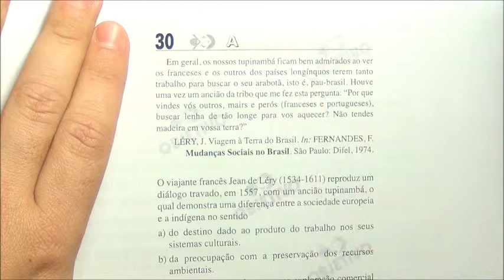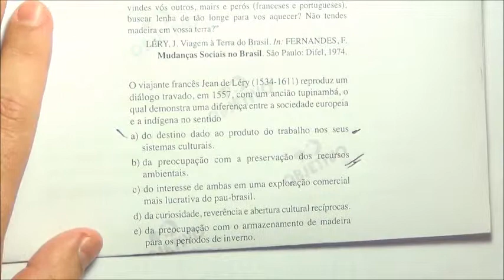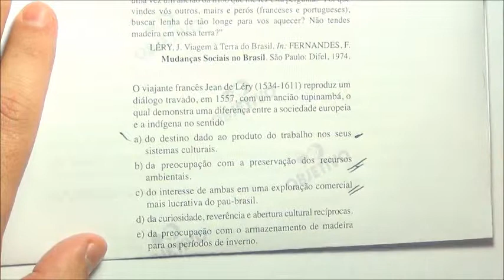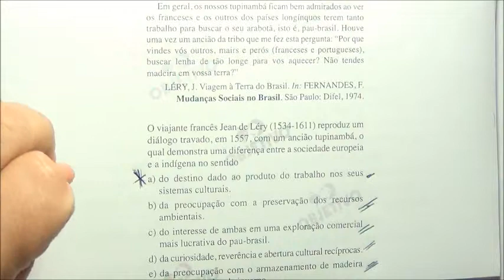ENEM 2011 - 1º dia - questão 30